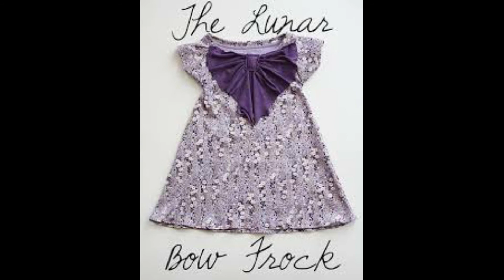35+ girls Branded stylish Dress Designs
Hi friends
hope you r fine